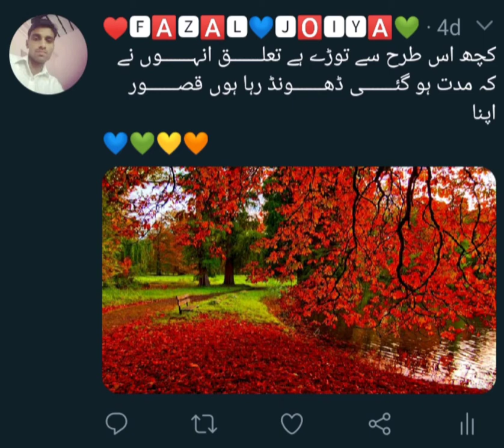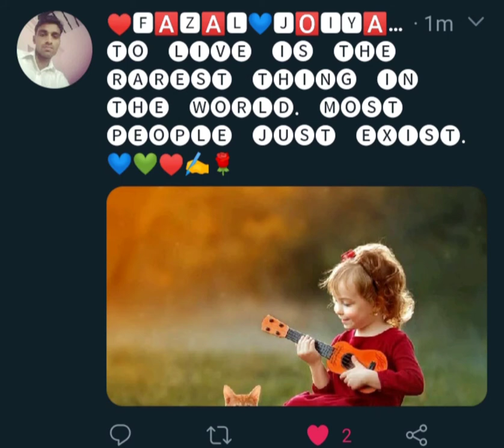Kohi e noor